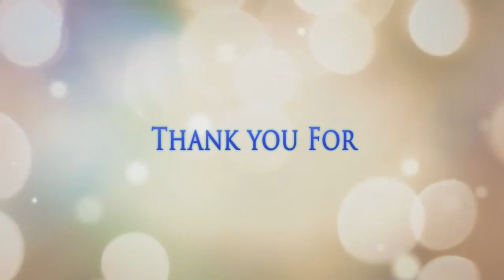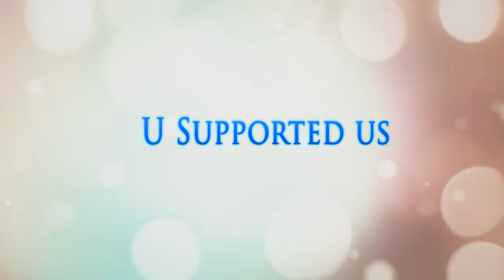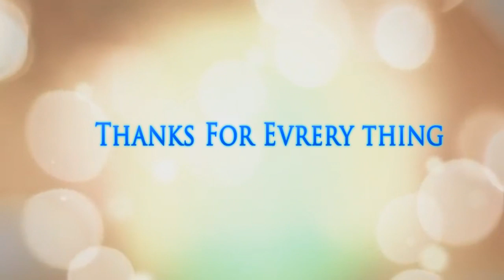SPCE TEACHERS DAY 2015 CELEBRATIONS AND AWARDS FOR FACULTY IN ECE DEPT DWP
This a small work to show our token of respect an love towards you.

HAPPY TEACHERS DAY TO ALL TEACHERS.

From sri prakash college of engineering